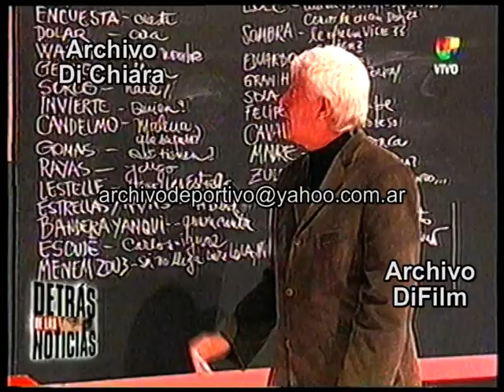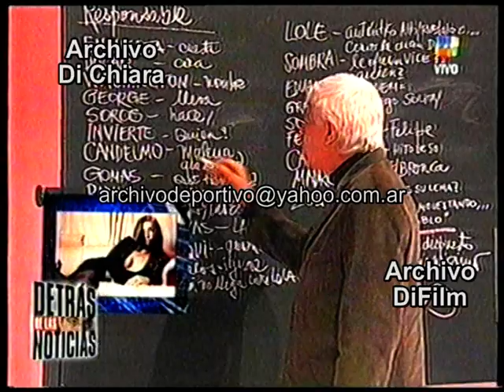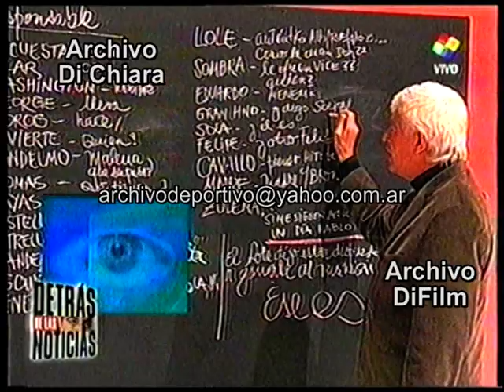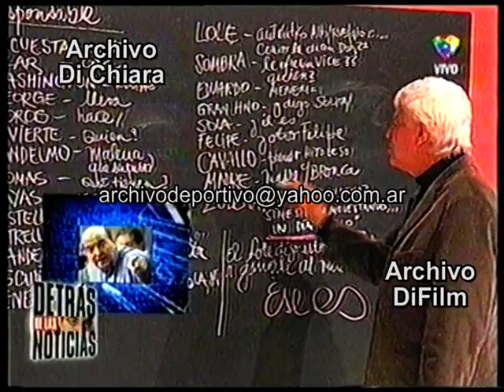Jorge Lanata entrevista al canciller mexicano Jorge Castañeda 2002 DiFilm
Código: V-09255